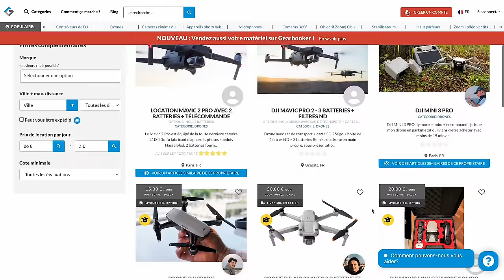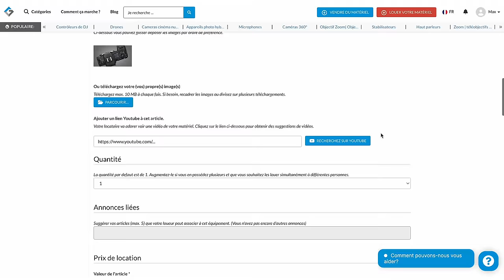VOYAGER avec du MATOS PHOTO/VIDÉO en AVION ? Mes conseils !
Voilà mes conseils pour n'avoir aucun souci en avion avec votre matos lors de vos voyages !

pour me soutenir !

Chaque achat par ses liens aide la chaîne, merci !

- SET UP STUDIO -
►Moniteur 32" 4K
►Enceintes monitoring
►Bras Micro
►Souris Logitech
►Moniteur 7"
►Mon casque Studio
►Mon micro de studio

Montage : Maxime Rabineau